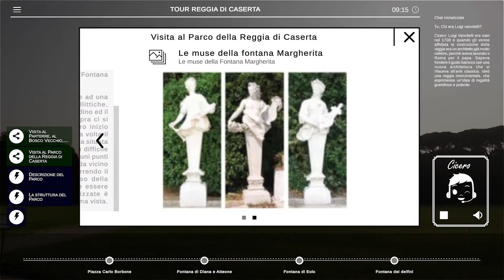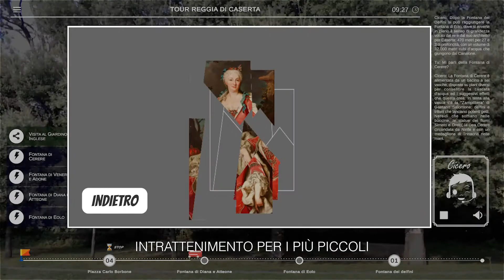"On the way" un progetto di ricerca per un turismo smart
Space SPA è partner del progetto di ricerca “On the way – Tecnologie, contenuti e metafore di informazione aumentata per il turismo in mobilità” finanziato dal Ministero dello Sviluppo Economico nell’ambito del programma FESR 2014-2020.

La piattaforma sviluppata mira a fornire soluzioni avanzate di realtà aumentata e realtà virtuale per la fruizione interattiva degli itinerari percorsi con i veicoli turistici. Un prototipo è stato installato su uno degli autobus del partner di progetto ATC in servizio presso il Parco della Reggia di Caserta.